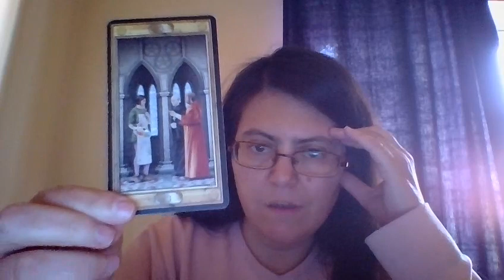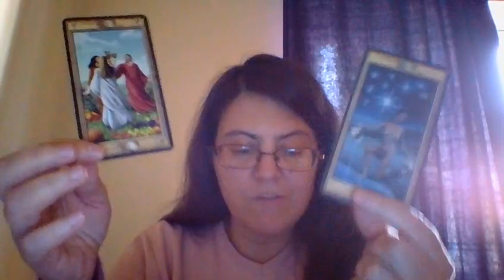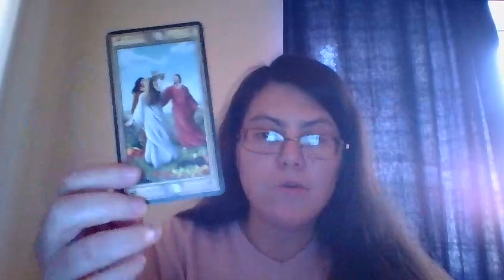CAPRICÓRNIO JUNHO 2017: LEITURA DE TAROT